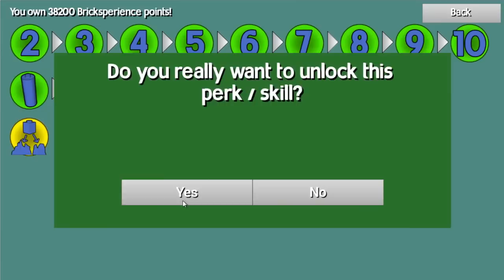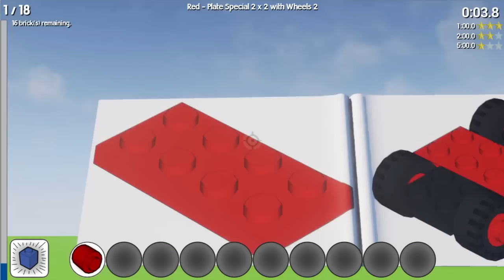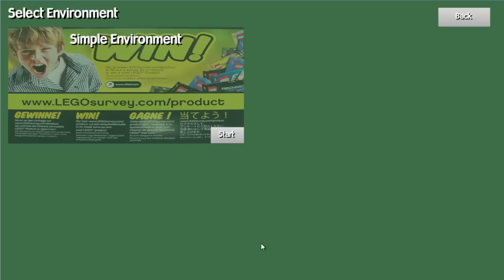[WIP] The Bricksperience (first release)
The Bricksperience is a game where you build LEGO models from the view of a minifigure. It's work in progress but the base of the game is almost complete. Just need to fill it with content and spice up the menus a bit.

DasMatze